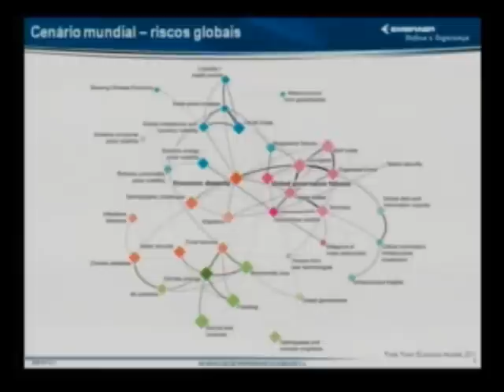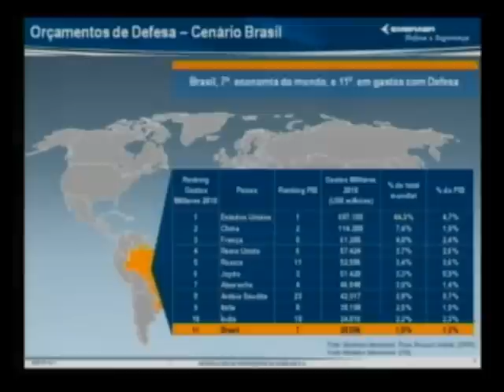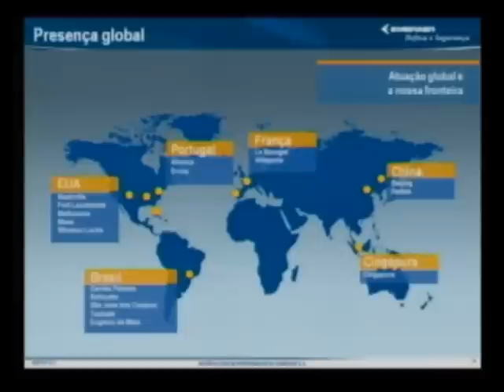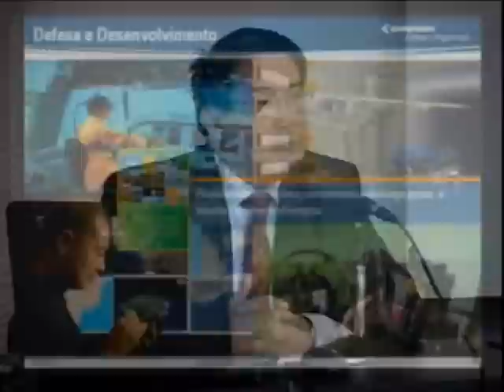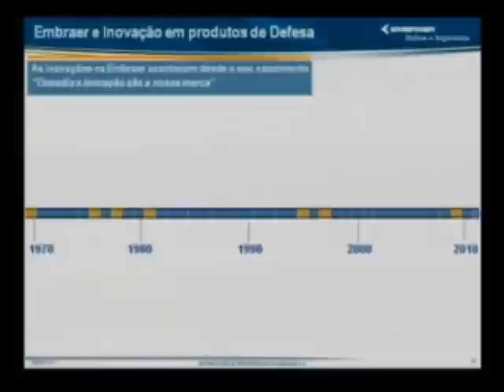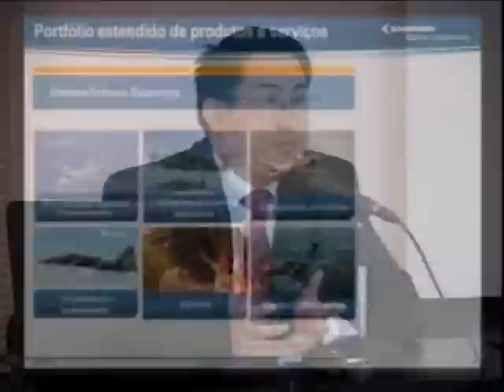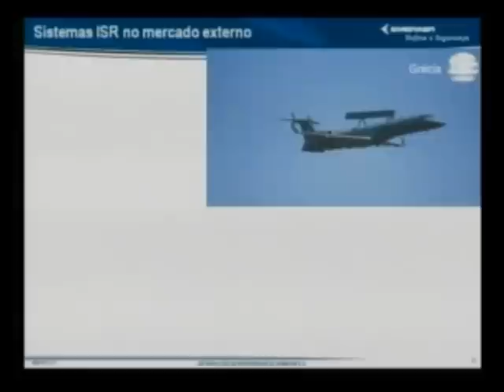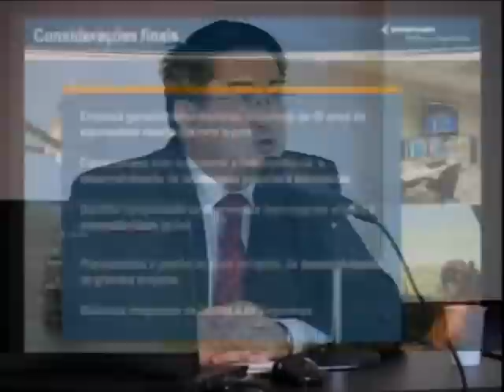Inovação e Competitividade em Segurança e Defesa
Seminário apresentado no Observatório, em 24/10/2011, por Fernando Ikedo, Diretor de Inteligência de Mercado / Mercado de Defesa da EMBRAER, sobre o tema "Inovação e Competitividade em Segurança e Defesa".